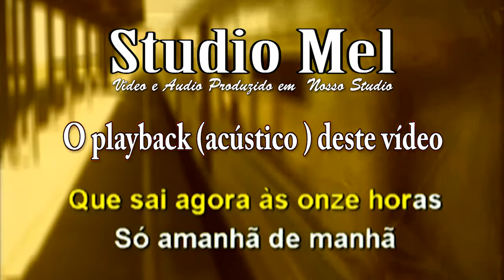C2609 - Playback - Trem das Onze - Demônios da Garoa